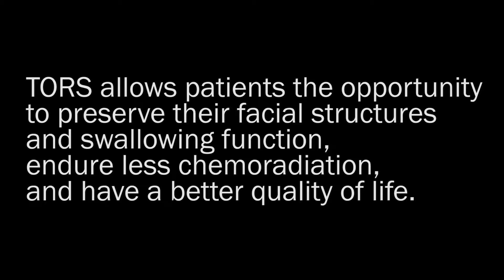Head & Neck Cancer Robotic Surgery, Arun Sharma M.D. - SIU SOM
Cinematography and production by Jason Johnson

Arun Sharma, MD, MS, SIU School of Medicine, awarded for his work to treat patients with head and neck cancer with a robotic surgery.